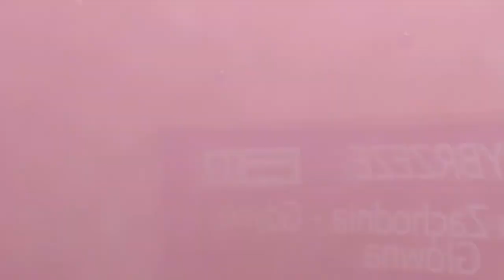FRALIA - Die Göttin und Der Szatab (2022)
AKAI midi controller pro Kids: Franciszek Kutrzeba

Video: 18-22

Made in Whyland, 2022
FK